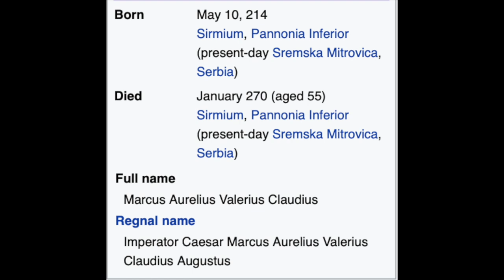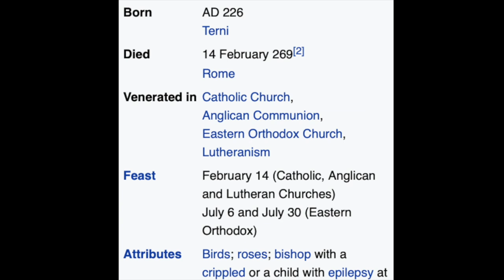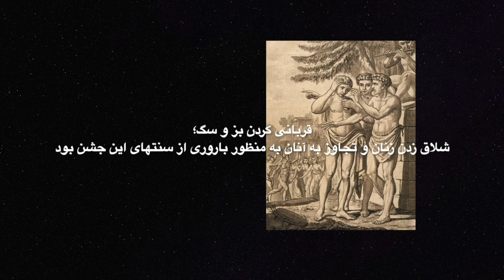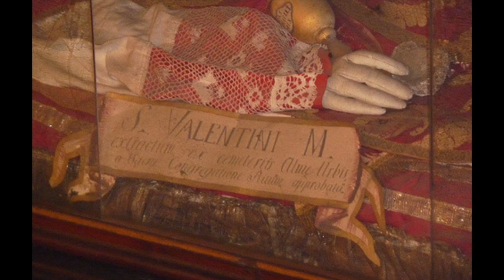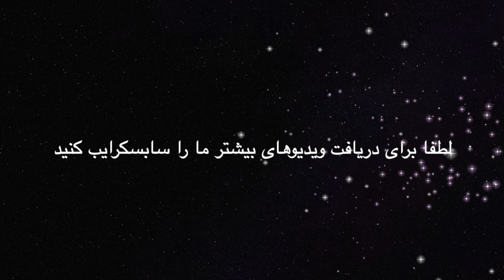به رنگ عشق ؛ با این قدیس آشنا شوید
در این ویدیو با قدیس ولنتاین  sain valentine کسی که عشق را جایگزین خشونت کرد آشنا می شویم